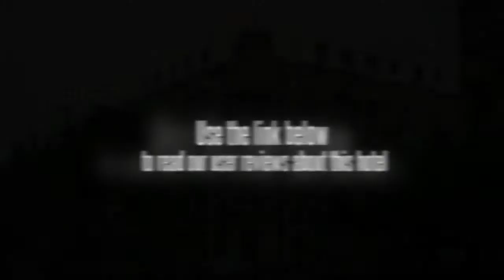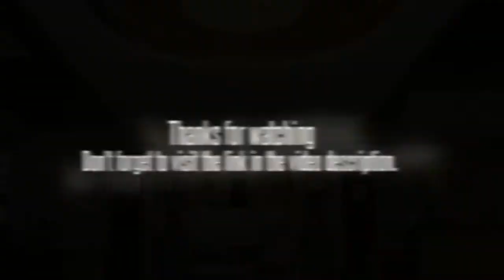Xiling Hotel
Facilities at the hotel include meeting rooms and a business centre. The Xiling Hotel is within a 20 minute walk to St. Michael's Cathedral Qingdao and within a 10 minute drive you can find Qingdao Tiantai Stadium. Qingdao city centre is within a 20 minute drive. Qingdao Liuting International Airport (TAO) is a 50 minute drive from the hotel.